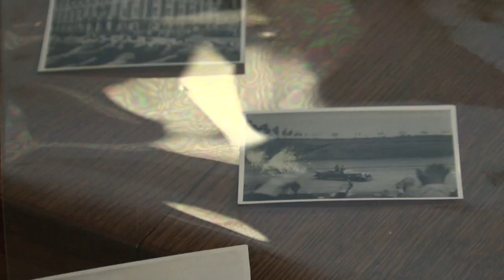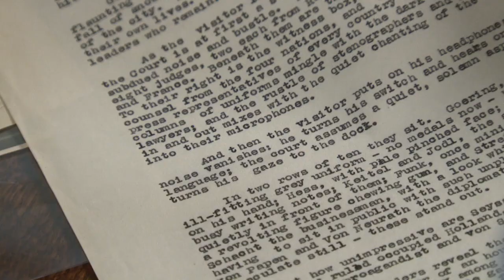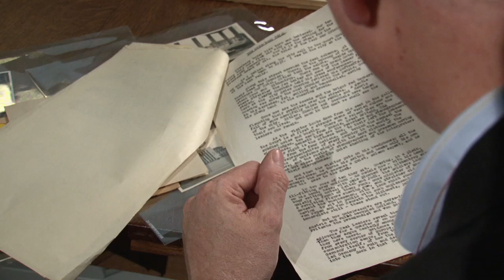Richard Ovenden: new Treasures of the Bodleian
Among the highlights of the past year in the Bodleian Library has been the acquisition of three incredible collections: the manuscript of Jane Austen's unfinished novel The Watsons; the archive of John le Carré; and its seventh prime-ministerial archive, Edward Heath.